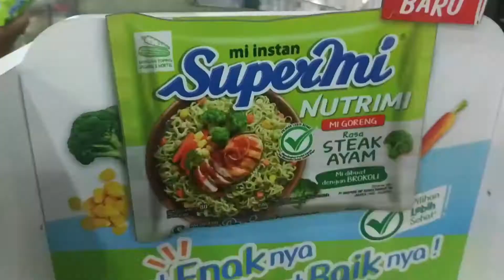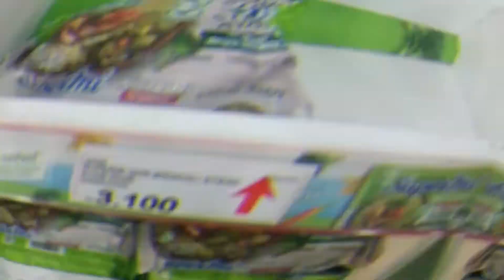ARCHERY CAMP LIBURAN ASIK CAMPING SAMBIL MEMANAH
Makasih sudah klik video ini dan makasih sudah tonton ini ya 👍

Terimakasih. 😁😁😁

Lihat Video Saya Lainnya...

Helo gaes selamat datang di channel Rizqi Al Fattah. disini temen-temen bisa lihat video bermain perang kami. Tidak lupa juga saya akan bagikan video adik saya dalam membuat bermain olahraga dan berkebun, Pasti seru gak ya ?. yuk tonton terus video keren lainnya